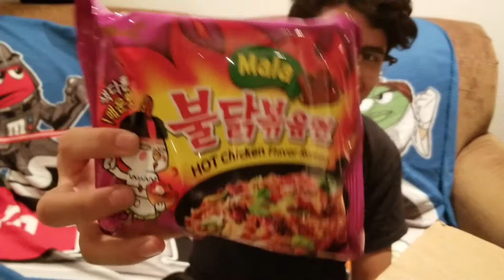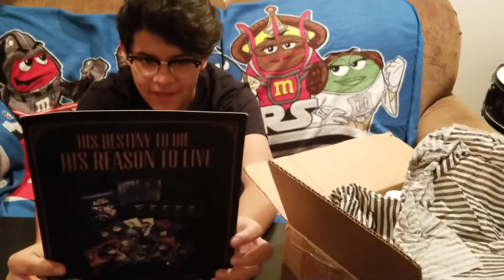Unboxing my winnings from Ethan Finds Out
Today we'er unboxing my winnings from Ethan Finds Out's Subscriber Trivia win.